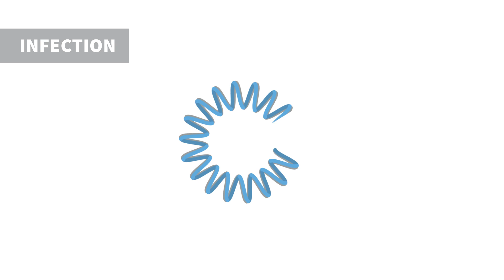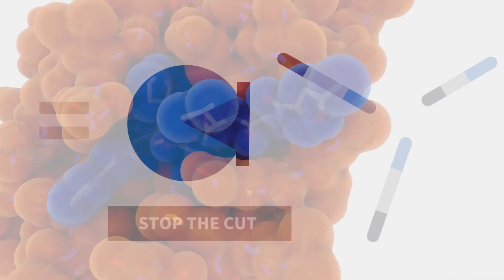Tollovid: A 3CL Protease Inhibitor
What are 3CL Protease inhibitors and how do they help support your immune system? This video discusses the history of Todos Medical and provides an explanation of the natural supplement Tollovid that uses 3CL Protease Inhibitors to help strengthen the immune system.